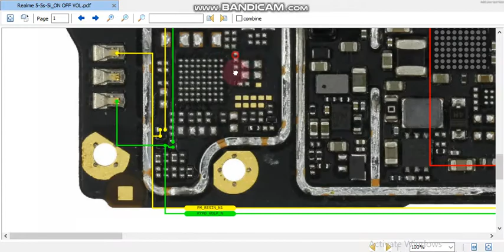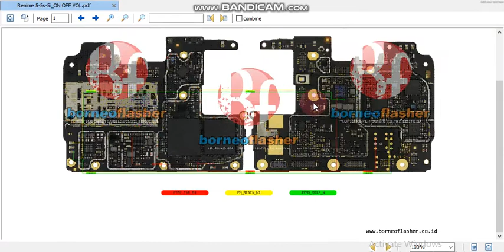realmi 5 5s 5i on off volume key ways